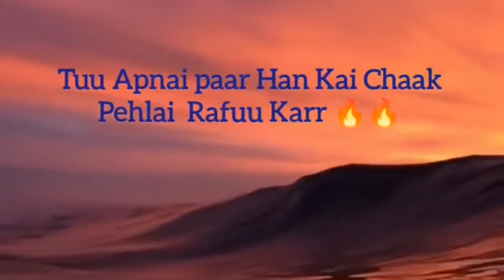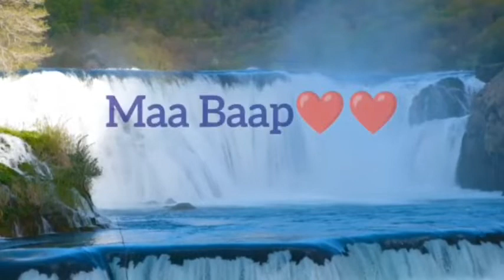Tum Kya Kar Rahai hoo emotional clip😭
​ @Engineer Muhammad Ali Mirza (Complete Lectures Channel)  @Motivation and Inspiration  @Engineer Muhammad Ali Mirza - Official Channel   @NOOR-e-HIDAYAT - Engineer Muhammad Ali Mirza
part#1 tribute to emam engineer muhammad ali mirza by
miracles of my prophet ﷺ engineer muhammad ali mirza kia 3 jumy chorny wala kafir hojata hy engineer muhammad ali mirza #10 muharram ki niaz ya 10 muharram ka khana haram hai niyaz e huss #
buzurgon ki karamat aur sahii bukhaariby molana tariq jameel
 @Sirat e Mustaqeem [Engineer Muhammad Ali Mirza]
 @Let's Explore Our Deen   @NOOR-e-HIDAYAT - Engineer Muhammad Ali Mirza   @Hidayah Portal [Engineer Muhammad Ali Mirza]
 @Understand Islam   @Emerging Islam   @Motivation and Inspiration